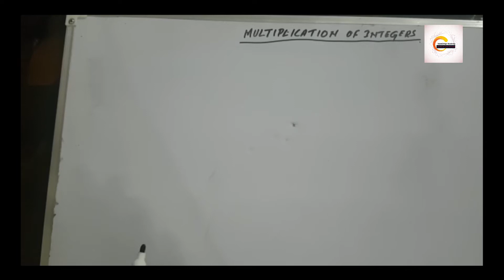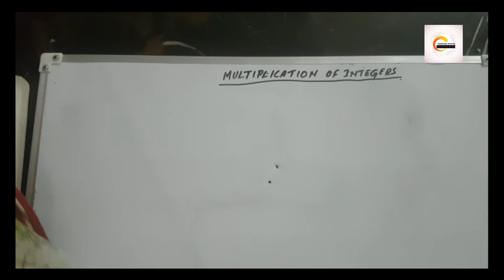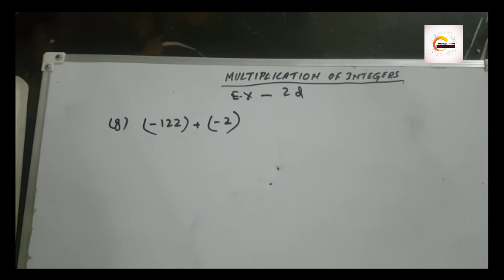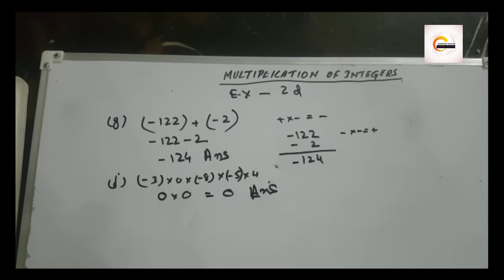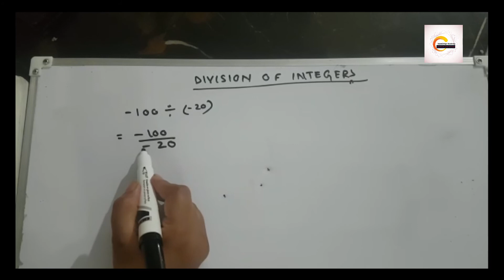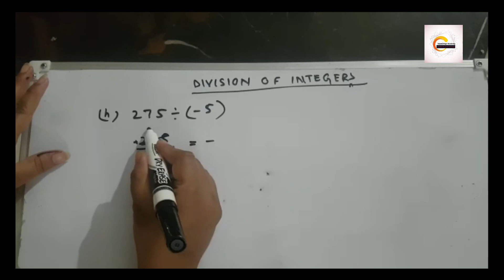7th grade Mathematics | Chap.2 Integers | Lecture 6 | EX.2D| Madam Ghazala | knowledge Academy Teams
Welcome to Knowledge Academy Teams
This video covers the concept, methods of Integers, Multiplication of Integers and division of Integers. Some questions from exercise 2D(Question g-j) have been solved by Madam Ghazala in Urdu/Hindi.
Oxford New syllabus mathematic book 7th edition from GCE-O Level of grade 6 and grade 7 curriculum is used for reference. Almost all exercises have been solved.
It is recommended that you solve these questions then redo the exercise and recheck your steps from video.
please find playlist of all exercises come under Mathematic class 6 & 7 in the video.

Happy Learning!

Knowledge academy teams
Knowledge Academy Channel

mathematics for grade 6|grade 6 math |class 7 math book |class 6 math book |7th standard maths book |7th class maths book |grade 7 math lessons |7th class maths textbook